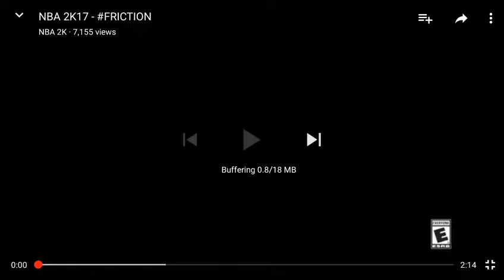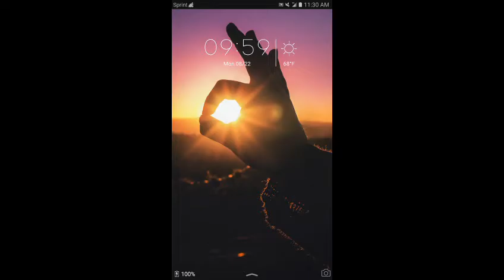NBA 2k17 OFFICAL TRAILER!! My Thoughts?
Sorry about the ending guys...  It will be fixed next video:)
Dont for get to thumbs up the video if you enjoyed